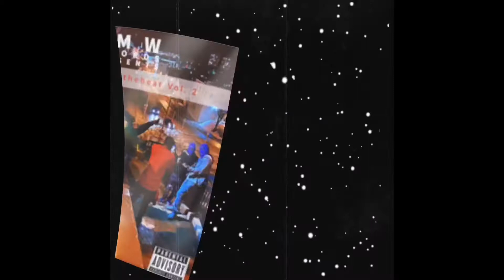Sauce (SaltySummer) Seasoningonthebeat Prod.